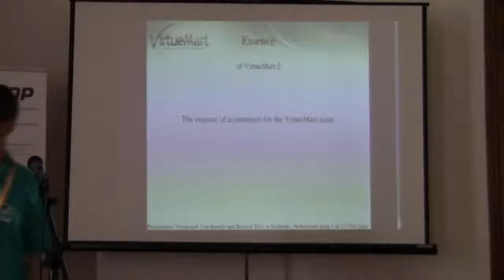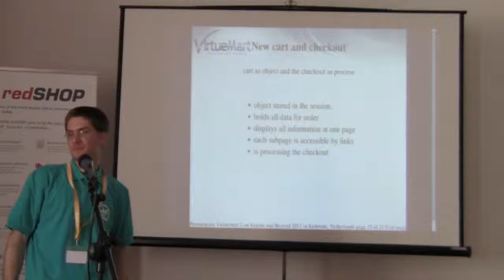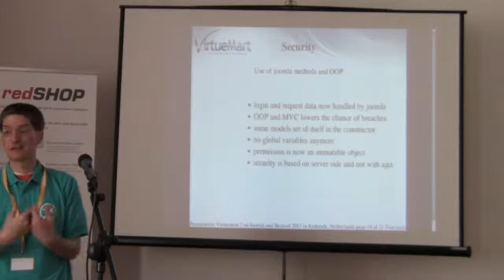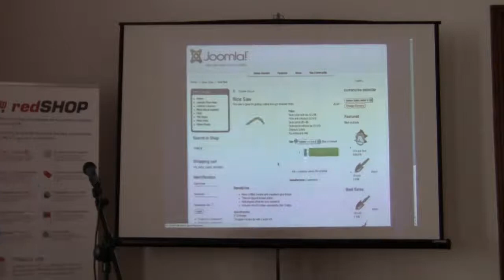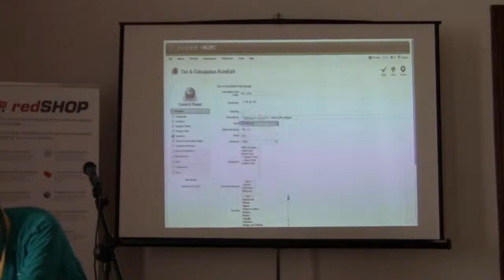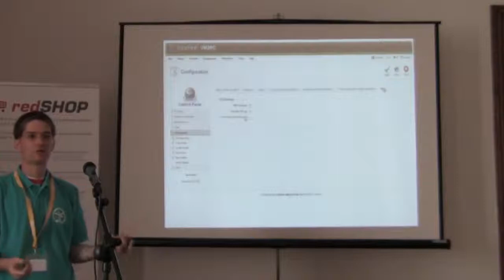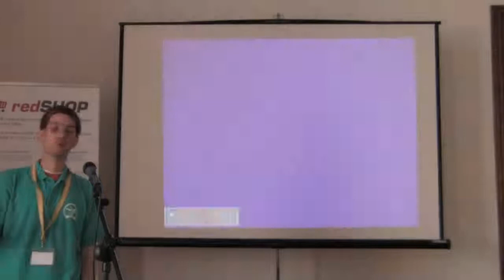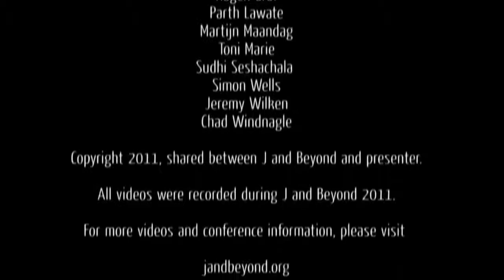The Virtuemart 2 Presentation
by Max Milbers